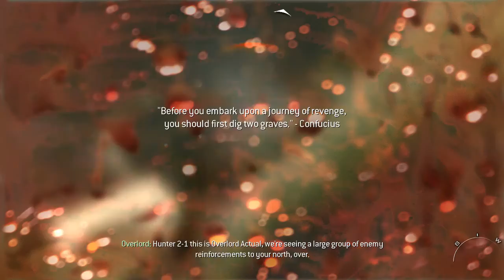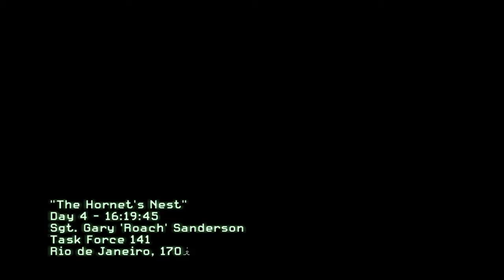Call Of Duty Modern Warfare 2 - Campaign Gameplay Walkthrough Part - 3